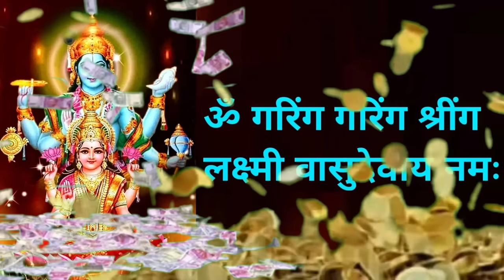NO SHORTAGE OF WEALTH |POWERFUL LALSHMI NARAYAN MANTRA ||करोड़ तो क्या अरबपति बन जाओगे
मंत्र - ॐ ग्रिंग ग्रिंग श्रींग लक्ष्मी वासुदेवाय नमः ||
7Chakra Gemstone Bracelet
Digital Mantra Counter
Dhoop Sticks Tin
Goodluck Crystal Tree
Pooja Room Wall Decorator